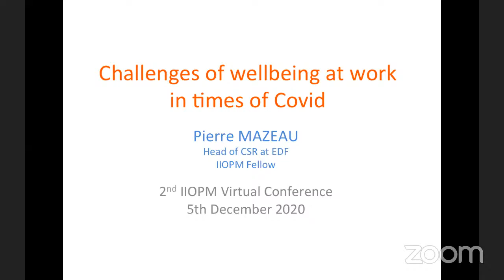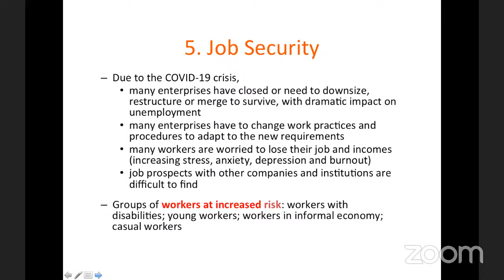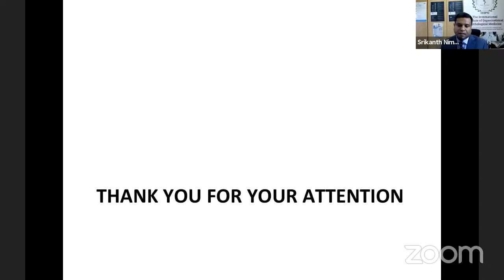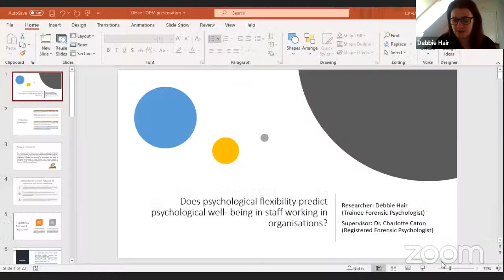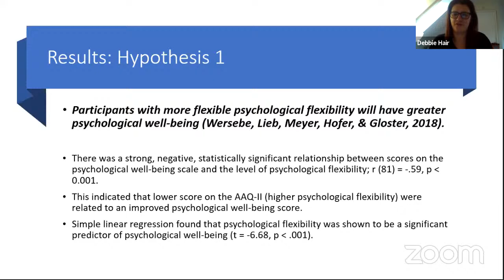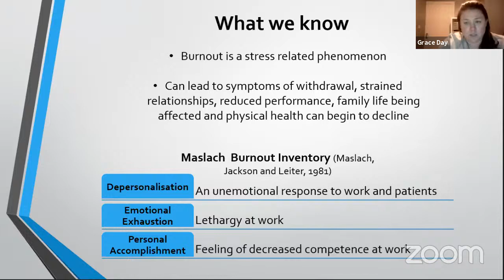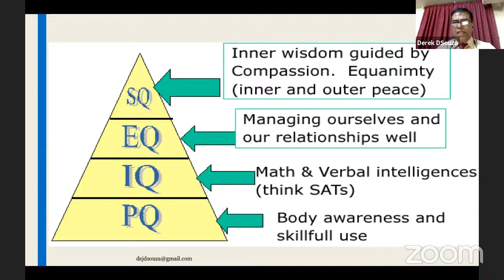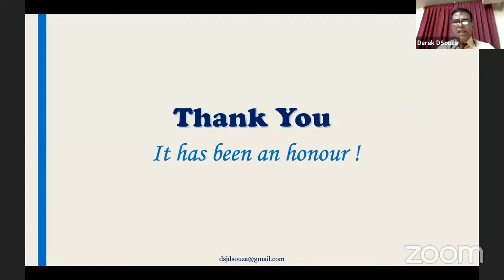2nd Virtual Conference of The IIOPM Academic Center